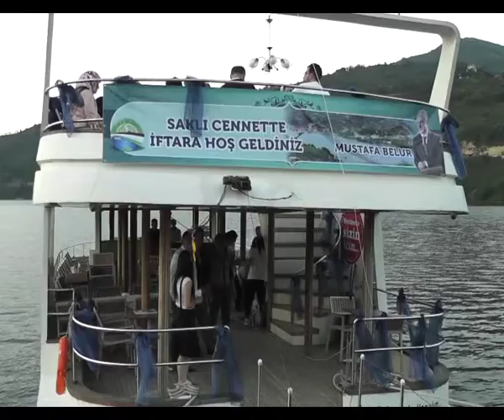SAMSUN AYVACIK İFTAR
Ayvacık Belediye Başkanı Mustafa Belur, Samsun basınının temsilcileri ile Samsunum 2 Gemisi ile Ayvacık'ın eşsiz doğası içerisinde iftar programında bir araya geldi.